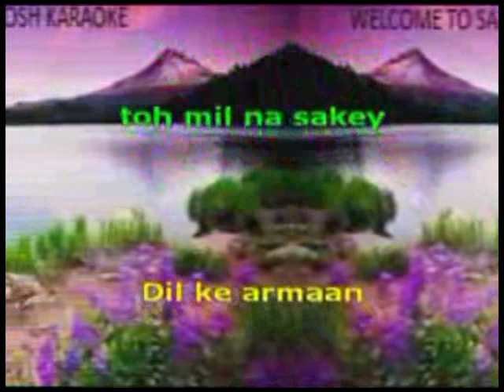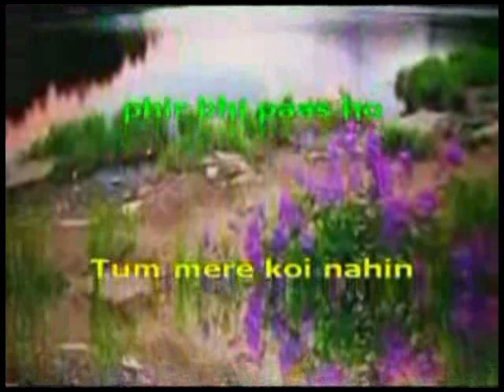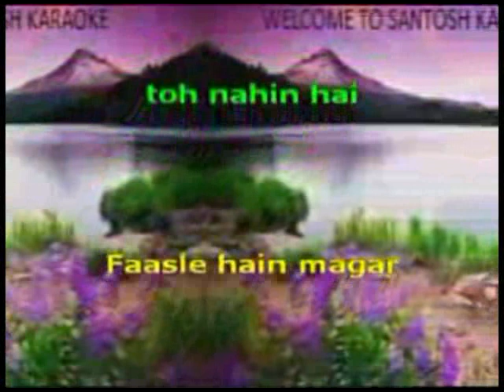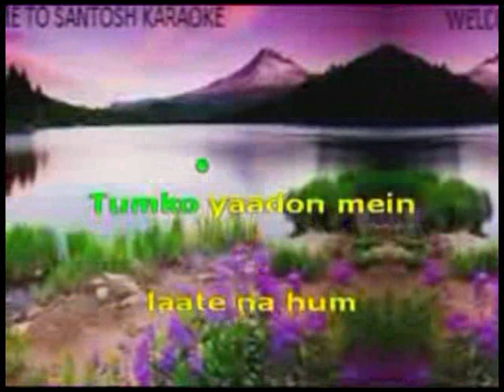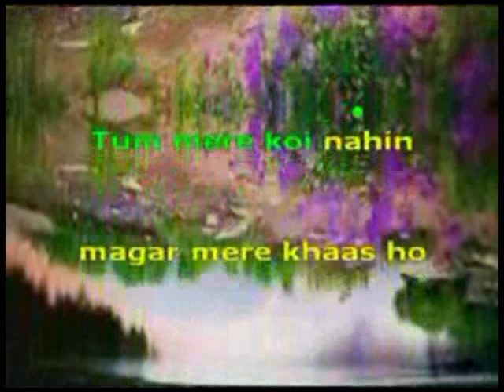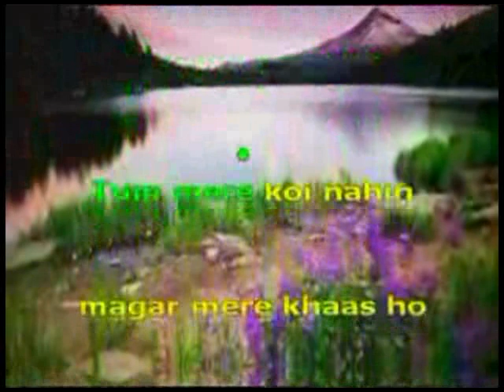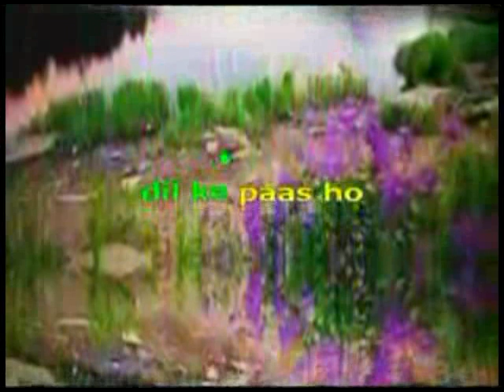1809. Faasle-Tanha Dil-Shaan KARAOKE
1809 Faasle
Movie/Album: Tanha Dil
Singer :  Shaan